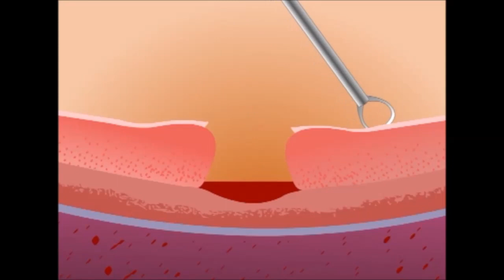Dr Meena Chakrabarti Macular Plug AGBC in large macular hole